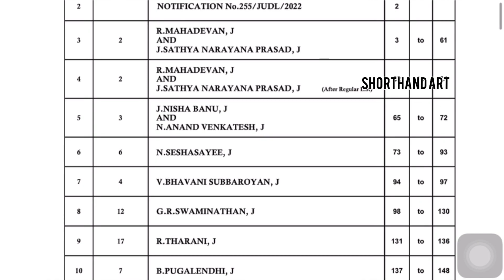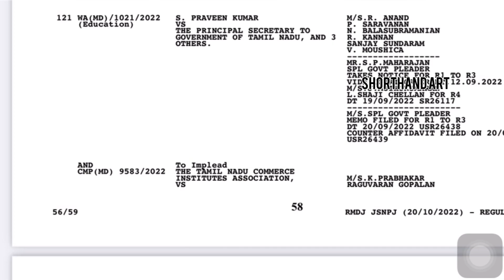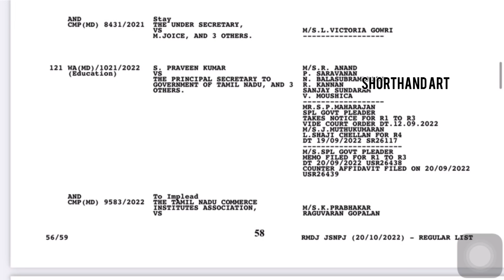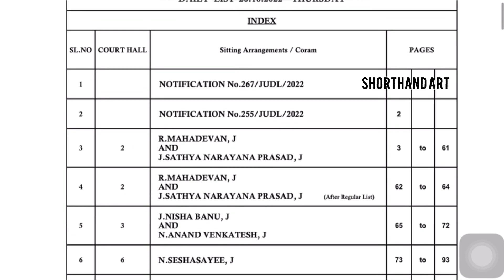Typewriting Examination & Shorthand Result Official News 2022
Shorthand Examination Result will be Published in next week. Dote was announcement Tentatively date 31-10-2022.

Paper Correction & Paper Valuation Almost may be Completed.

shorthand typewrting shorthandresult typewrting exam#examtips#studyplan#shorthandart#tn#speedideas#typewrtingexam2022